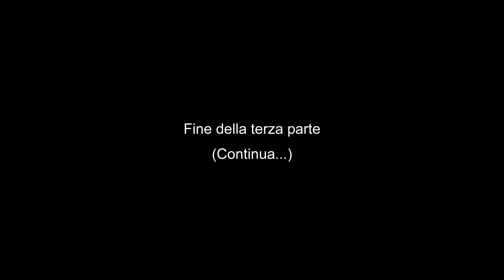Progetto CIAK5: Un processo simulato per evitare un vero processo - terza parte